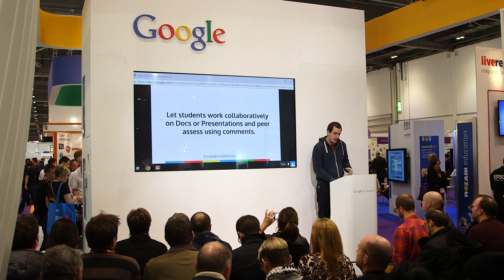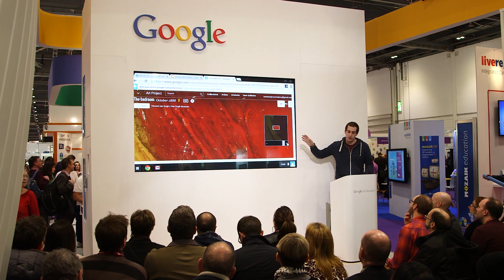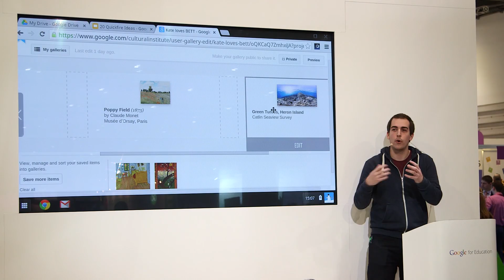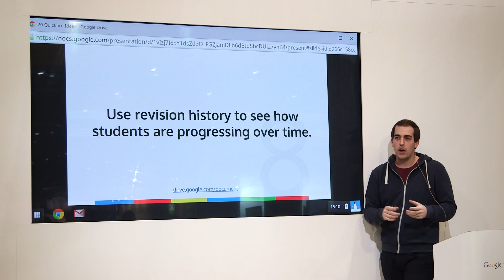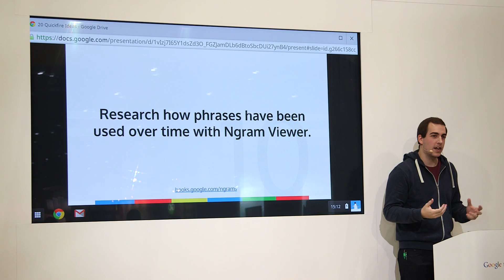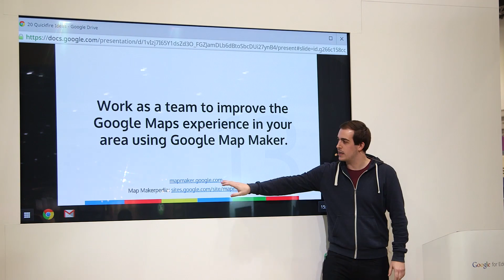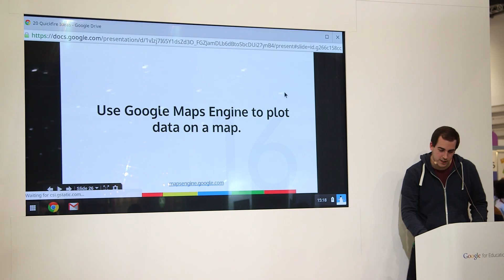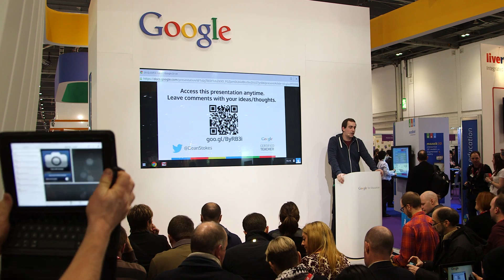BETT 2014 (Fri) - Dean Stokes presenting on 20 Quickfire Ideas for Using Google Apps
BETT 2014 (Fri) - Dean Stokes, Learning Technologies Manager, Maltings Academy presenting on 20 Quickfire Ideas for Using Google Apps in the Classroom